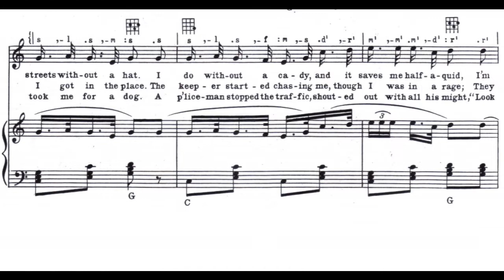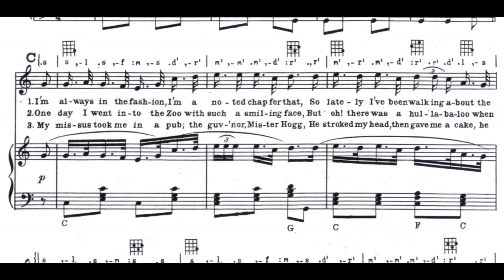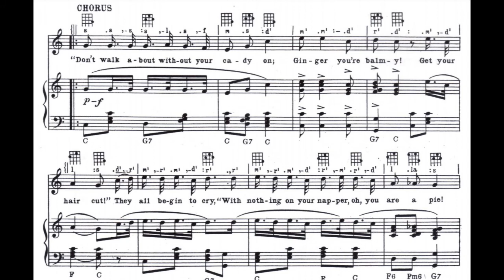Ginger, You're Balmy (1910)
A 1910 popular song. Words and music by Fred Murray.

Lyrics

1. I'm always in the fashion, I'm a noted chap for that
So lately I've been walking about the streets without a hat
I do without a cady, and it saves me half a quid
I'm like a blooming saucepan on the fire without a lid
I go you know strolling round the town
And wag my little cane about
Girls they all say "Ginger's on the mash"
Then dig me in the ribs and loudly shout

CHORUS
"Don't walk about without your cady on
Ginger you're balmy
Get your hair cut" they all begin to cry
"With nothing on your napper, oh, you are a pie
Pies must have a little bit of crust
Why don't you join the army?
If you want to look a don
You want a bit of something on
Ginger you're balmy

2. One day I went into the Zoo with such a smiling face
But oh! there was a hullabaloo when I got in the place
The keeper started chasing me, though I was in a rage
They put a chain around my neck and bunged me in a cage
I cried, "I'm not a monkey, on my word"
Then I had to buy them all some beer
When they let me out they told me this
"If you want to keep away from here"

3. My missus took me in a pub, the guv'nor, Mister Hogg
He stroked my head, then gave me a cake, he took me for a dog
A p'liceman stopped the traffic, shouted out with all his might
"Look out! here comes the North Pole with the top part all alight"
My wife said, "Your napper's like a sieve
It's full of little holes I bet
When it rains 'twill let the water in
And then your feet will both of 'em get wet"

Song suggested by Ross Boyle.
Backing track by James Pitt-Payne.